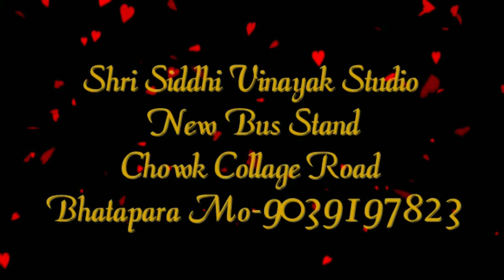ssv studio bhatapara 9039197823